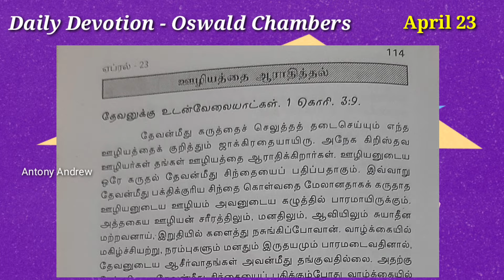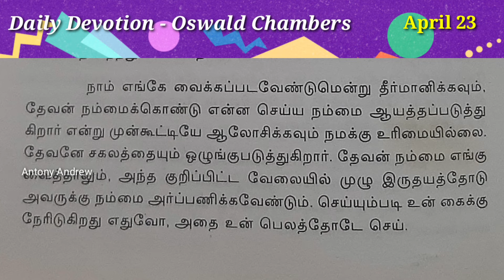Day 113 // Apr 23 // ஊழியத்தை ஆராதித்தல் | அவருடைய மேன்மைக்கு என்னுடைய முழுமை | Oswald Chambers